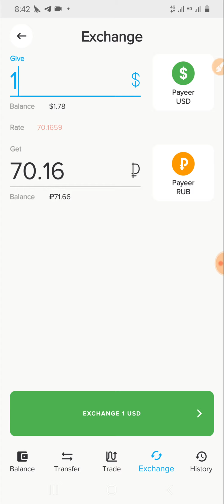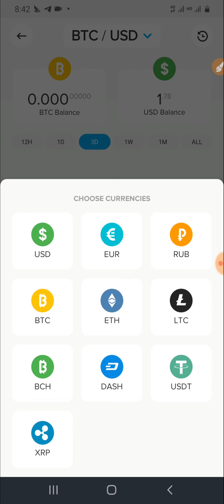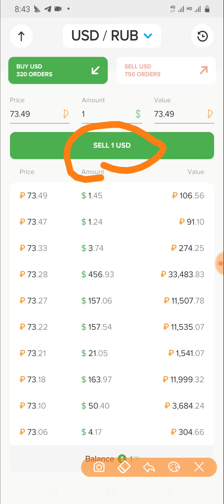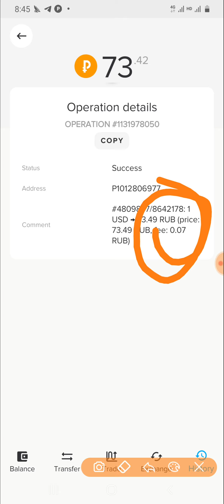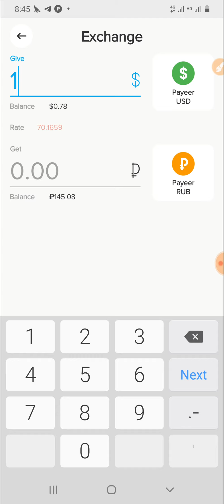វិធីអោយលុយ payee របស់កើនឡើង income profit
Link sprit : || Code Play Internet Free 💖 || Forever Access

ចំណាំ☆☆ គ្រប់ website សុទ្ធតែមានហានិភ័យសូមលេងដោយប្រុងប្រយ័ត្ន គ្មាននណាបង្ខំយើងទេ លេងដោយការស្រលាញ់នឹងពេញចិត្ត។

ចូលគ្រប់ telegram: BTB Video
🤝សូមគោរពគោលការណ៍គ្រុបផងណា☺️

មើលvideo ខាងក្រោមមាន៖